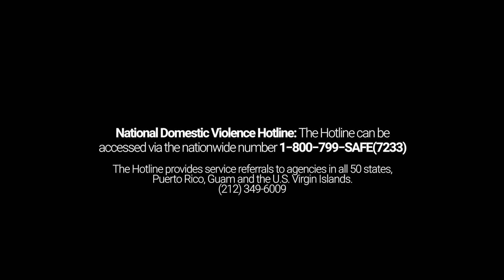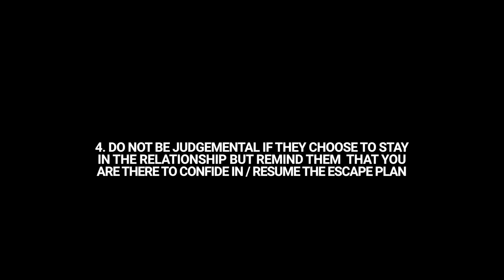ENOUGH IS ENOUGH | THE WARNING SIGNS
ENOUGH IS ENOUGH |  THE WARNING SIGNS.   This is a very different video from my usual. It’s something I figured might help someone who has been through an abusive relationship or is, and wants to know the signs to leave a relationship.  It’s how to recognize a toxic relationship from my personal experience (I’m not a doctor or a therapist, just someone sharing their experience).  I touch on the signs of emotional abuse and how to tell if you are in an abusive relationship through my experience.  It’s about dealing with a toxic relationship and hopefully at the end you’ll recognize how to have a healthly relationship by seeing what it is not.  Ultimately its about how to be happy for YOU when you know when to quit on someone and how to leave your marriage that’s abusive or just how to leave a bad relationship in general with having the courage to ask for help.  I was too embarrassed to ask for help at the time, but I hope by seeing my experience, you recognize that seeking help or someone to talk to is a teeny fraction of your life and you will look back on it and thank yourself.

As always, remember I am not a professional. I am not a trained doctor or counselor. I am just a woman who is sharing my experience with anyone who is suffering from abuse and wants to know how to get help, how to end a bad relationship or just wants to hear it from someone else.  The secrets to a happy relationship are everything that an abusive one is not.    Don’t feel ashamed.  It is not your fault.